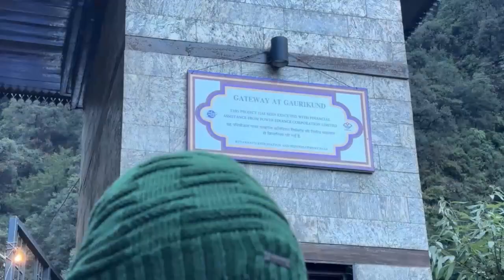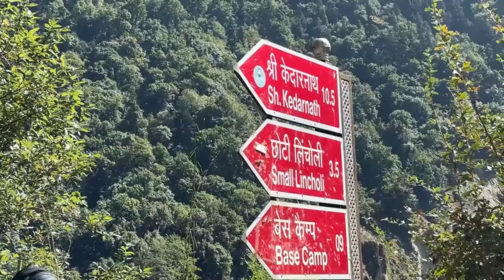Kedarnath Yatra 2024 | suchismita | rakesh